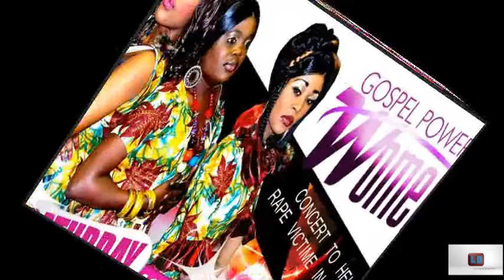Belothie Remha Bolingo nangai